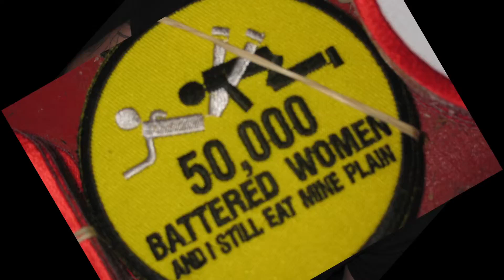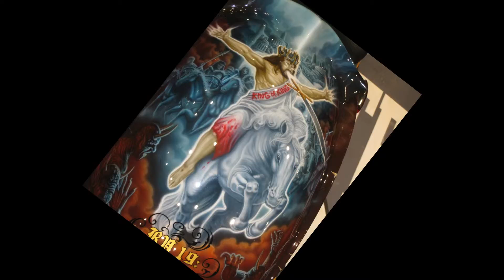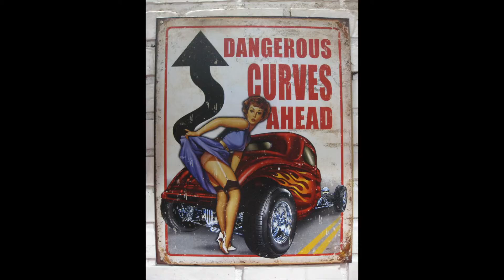2012 Minnesota International Motorcycle show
2012 International Motorcycle show. Music by Avenged Sevenfold NIGHTMARE